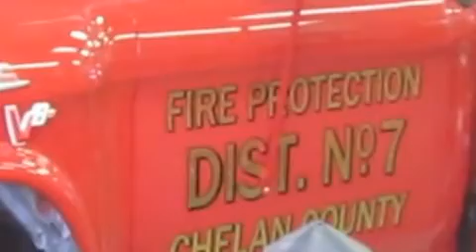South Shore Fire Station 75 Ground Breaking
A momentous moment for residents on the South Shore